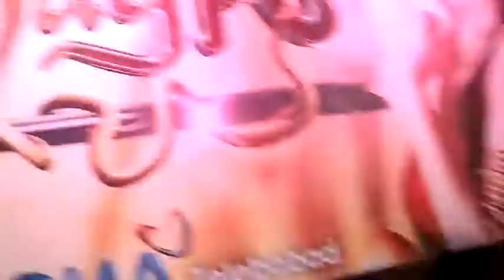"Waka Waka" (Sublian Festival - GMA Regional TV Event, Batangas City - July 23, 2011)